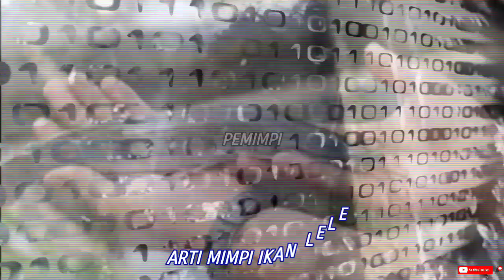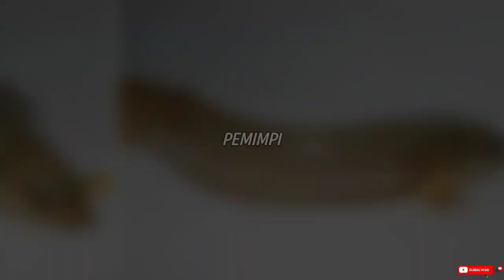ARTI MIMPI IKAN LELE, PERTANDA DAPAT SESUATU YANG BARU. tafsir mimpi dan maknanya.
ARTI MIMPI LELE.
pertanda dapat sesuatu yang baru.